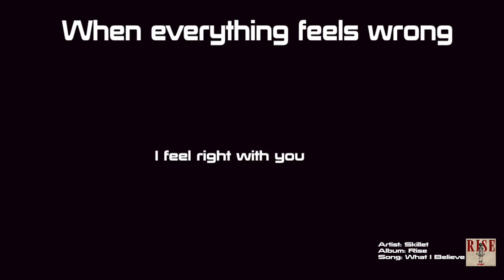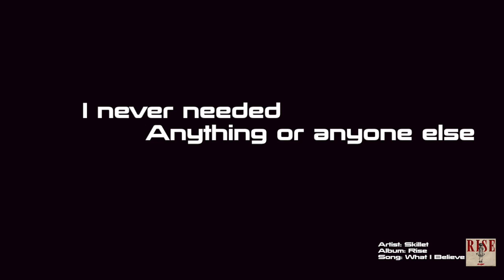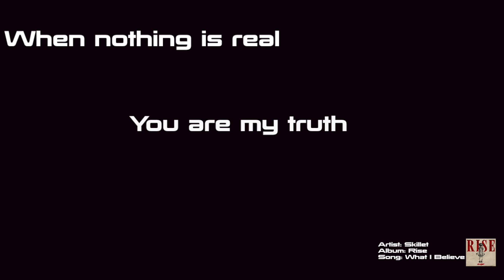Skillet: What I Believe with lyrics